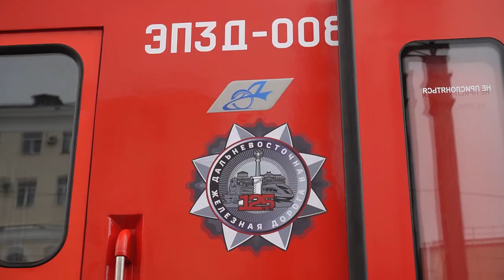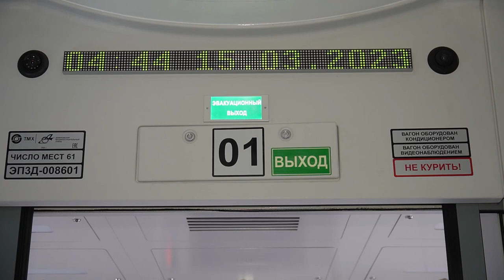Презентация новых пассажирских вагонов.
Во Владивостоке прошла презентация новых пассажирских вагонов и торжественный запуск современного восьмивагонного электропоезда по маршруту Владивосток – Надеждинская.